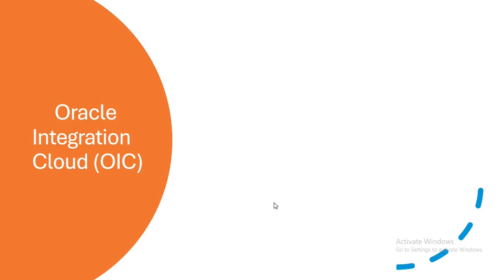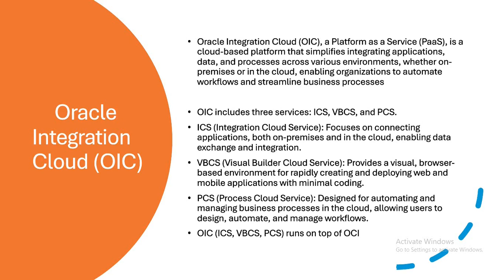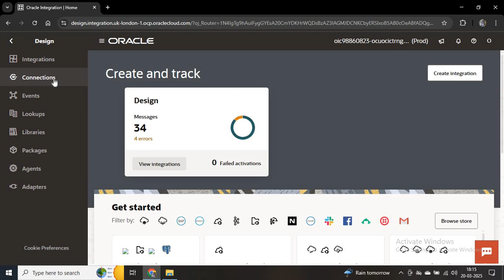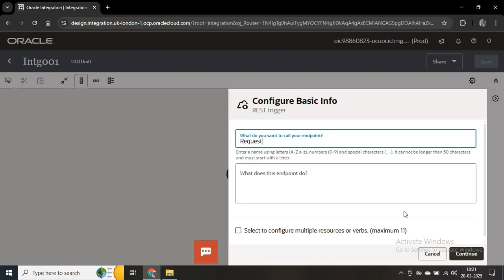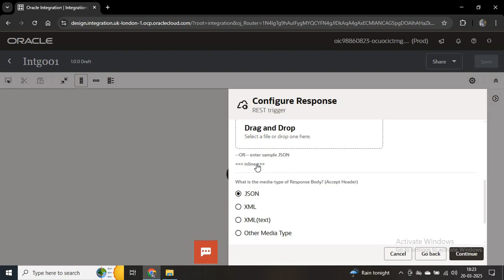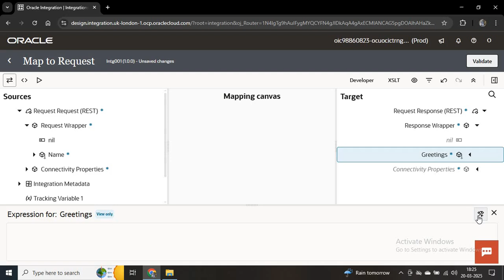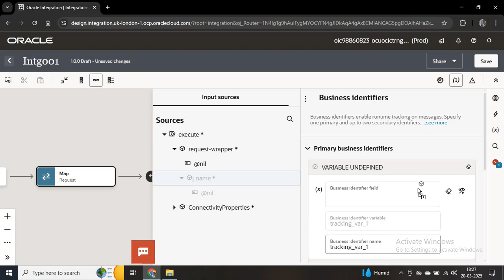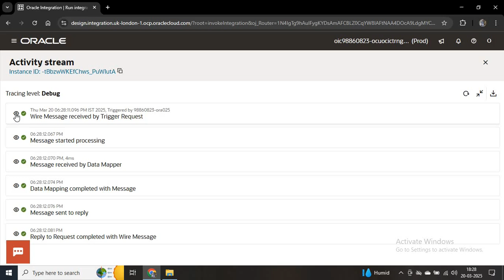Introduction to OIC | Create your First Integration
OICIntroduction, FirstIntegration, OracleIntegrationCloud, IntegrationTutorial, OICGettingStarted, APIIntegration, CloudIntegration, IntegrationBestPractices, OICWorkflow, TechForBeginners